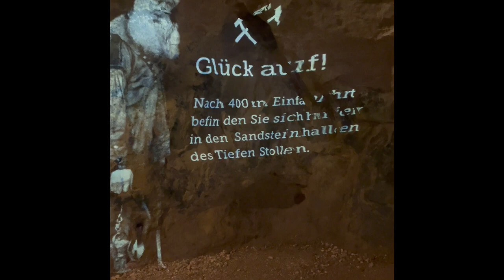Theater in den Tiefen des Berges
Das Badische Staatstheater zeigt am 23. Mai im Besucherbergwerk Tiefer Stollen Kafkas "Der Bau". Betriebsleiter Fritz Rosenstock über das Wo und das Wie.